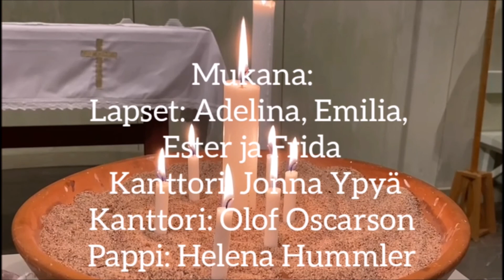Finsk gudstjänst i Lina kyrka - Kyndelsmässodagen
Skänk gärna en gåva till ACT Svenska kyrkans arbete för alla flickors rätt till ett värdigt liv! Swisha till nummer 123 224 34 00 och märk betalningen med ”ACT”. Tack för din gåva!